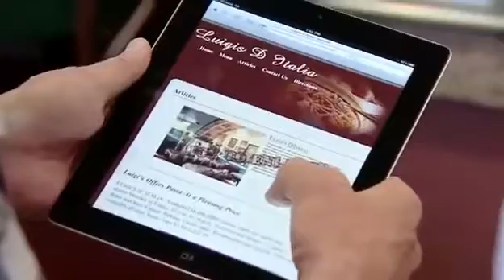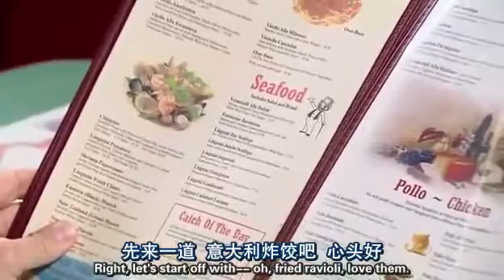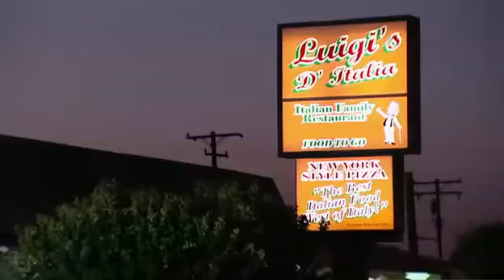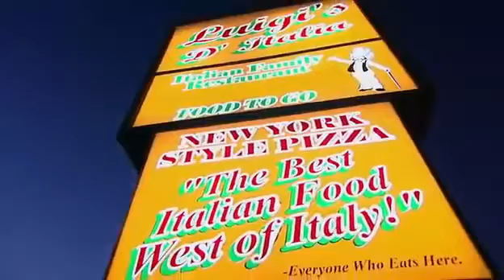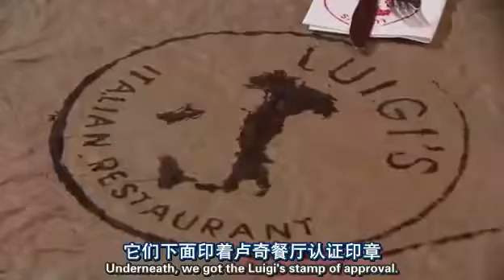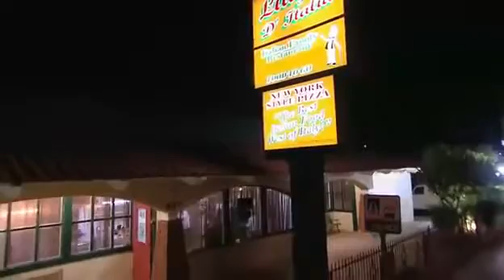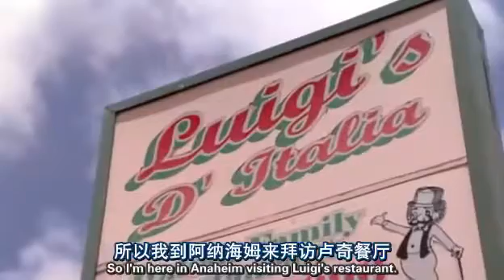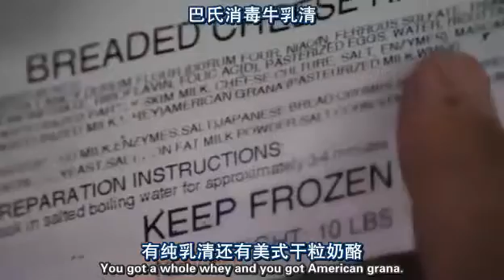厨房噩梦 Kitchen Nightmares US S05E04